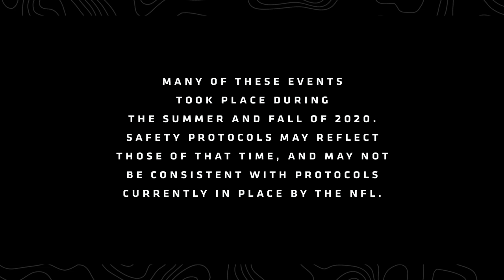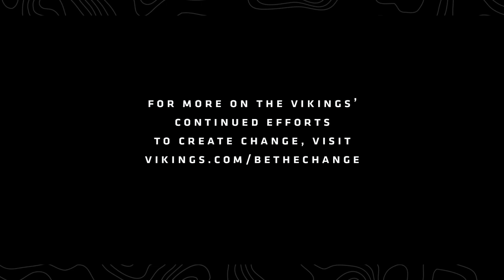Voyage Shorts: Be The Change | Minnesota Vikings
Take a look back at how the Minnesota Vikings players and staff promoted the organization's "Be The Change" initiative during the 2020 NFL season.